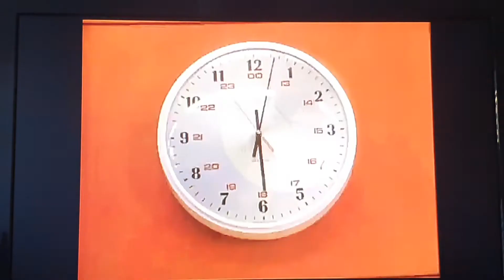Only Fools and Horses Theif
Taken from series 5 episode 3